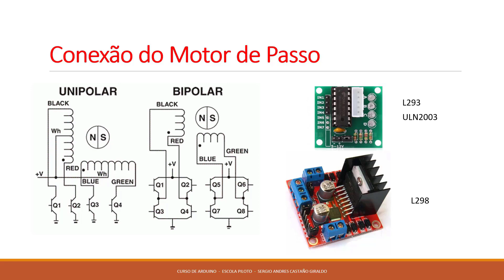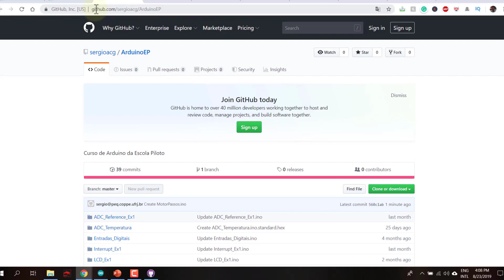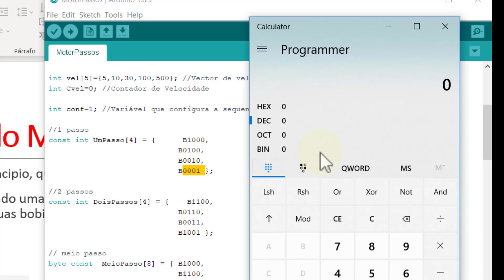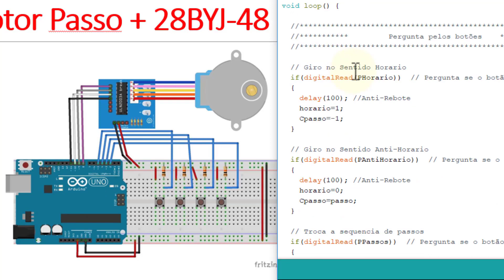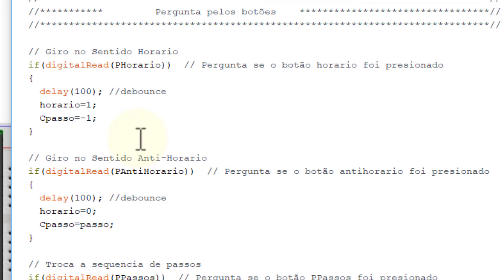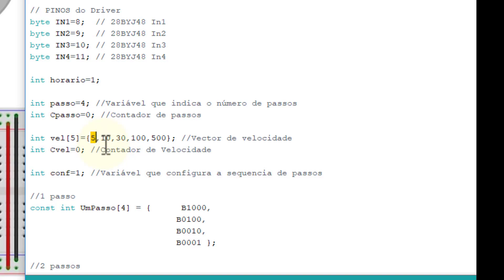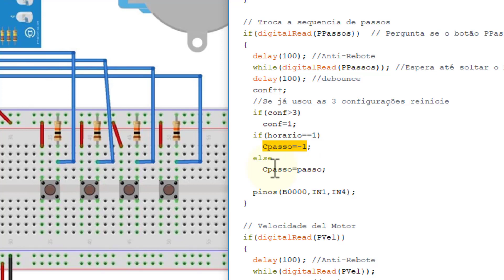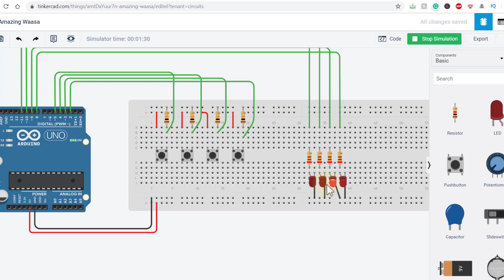Projeto com Motores de Passos com Arduino # 054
Curso de Arduino para Iniciantes. Este curso introdutório é focado em pessoas que querem se aproximar ao mundo do Arduino pela primeira vez. O foco do curso está no Arduino mais do que na eletrônica, pelo tanto não é necessário que o aluno saiba de eletrônica. Esse treinamento visa capacitar o aluno a aprender o Arduino, que é uma plataforma de prototipagem de hardware livre com uma linguagem de programação padrão, a qual tem origem em Wiring, e é essencialmente C/C++. O objetivo do projeto é criar ferramentas que são acessíveis, com baixo custo, flexíveis e fáceis de se usar por profissionais e amadores.